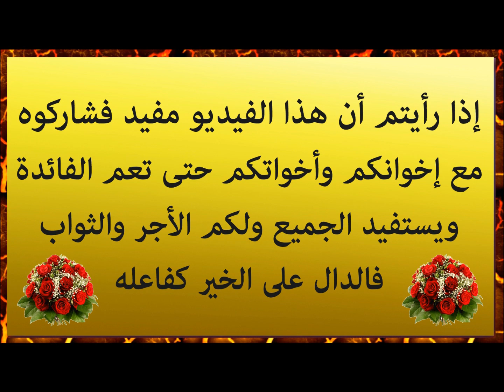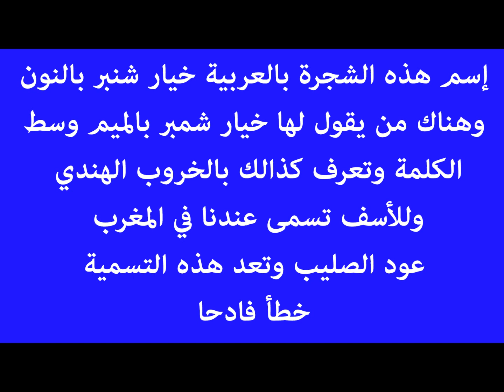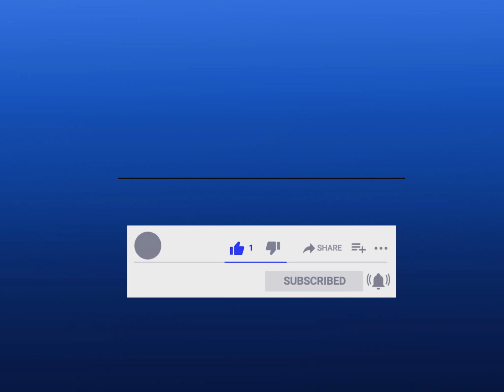خيار شمبر (عود الصليب)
الأعشاب المستوردة
سلسلة الأعشاب الطبية الموجودة في لبمغرب
القرنفل
الكوزة الصحراوية
عنب الثعلب
الكرنينة
الحلحال  الأسطوخودس
شجرة العفة
 المساخن
أقوي وصفة لعلاج المعدة والأمعاء
العرعار
 الصنوبر
 تافغا   الأقسون
شوك الحمار
 الحنظل    الحدج    العلقم
(عود الصليب)